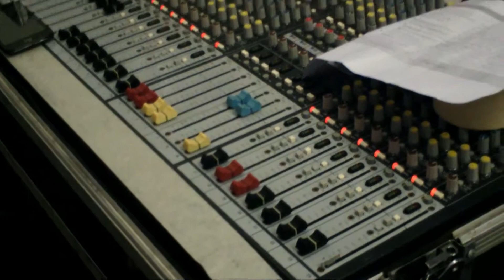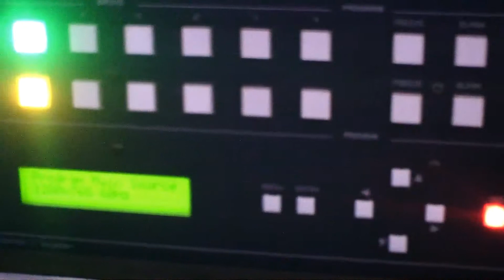Grand Opening Saffron Noble Apartment Sentul City by INFINITE live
Grand opening saffron noble sentul city menggandeng beberapa agen property antara lain ERA, Ray White, LJ Hooker, Century 21, PRO/MAX, serta RE/MAX. dimeriahkan dengan adanya tarian barongsai dan tarian naga pada tanggal 02 maret 2016.
Powered by ngi_INFINITE. INFINITE Professional Sound & Lights (rental sound system, lighting dan multimedia base on jakarta)